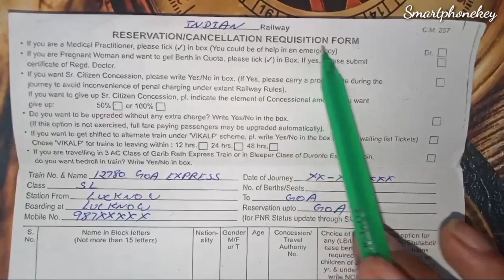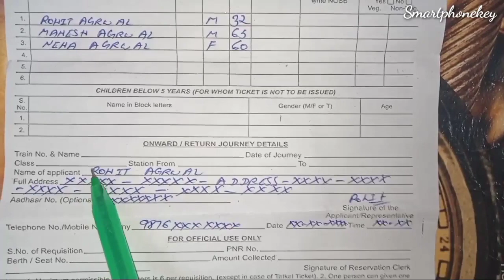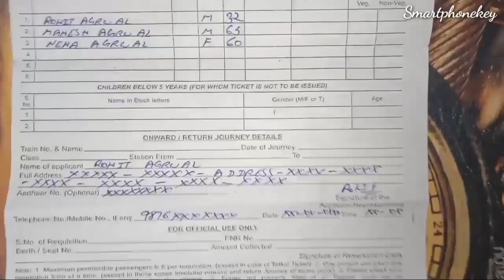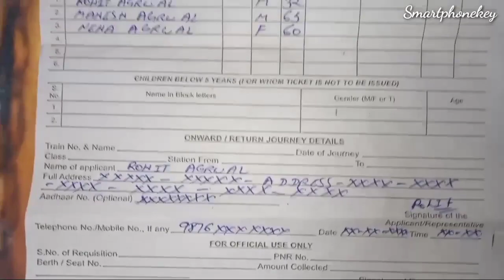How to Fill Railway Reservation Form 2025 ?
Very easy to fill ticket form of railway.